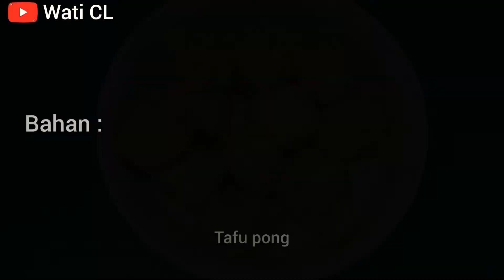Tumis fansi cikwa Chinese food ||Wati CL